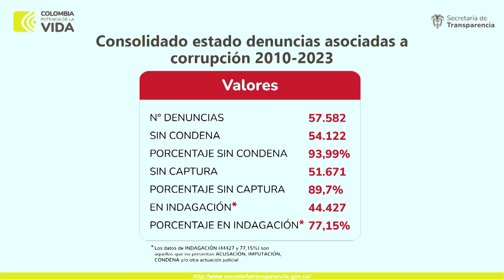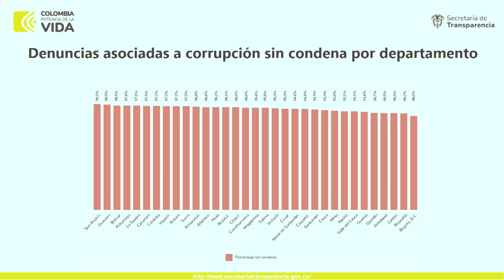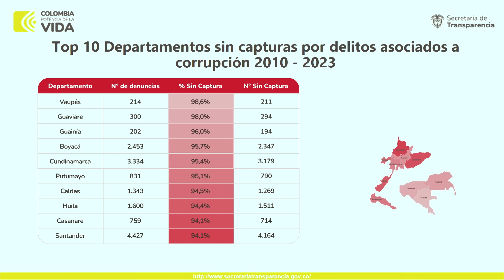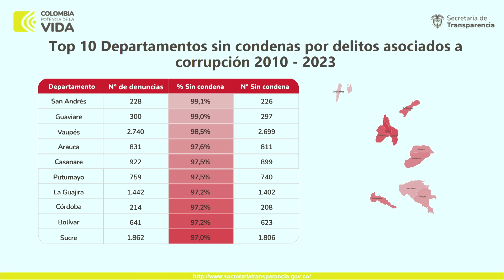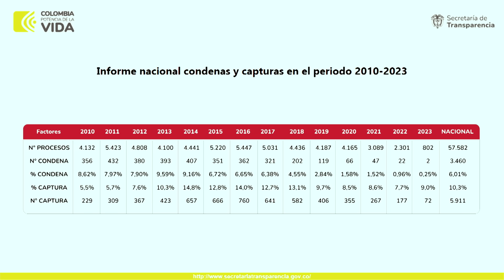Rueda de prensa: ‘Presentación del mapa de impunidad de los delitos asociados a corrupción’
Rueda de prensa: ‘Presentación del mapa de impunidad de los delitos asociados a corrupción’ - 17 de julio de 2023